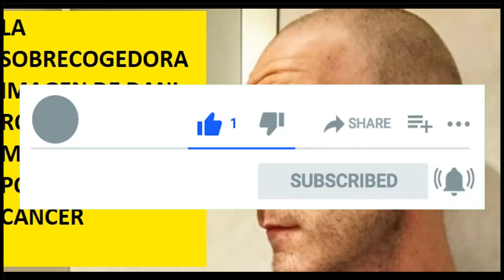LA SOBRECOGEDORA IMAGEN DE DANI ROVIRA CON SU MENSAJE MÁS POTENTE ANTE EL CÁNCER